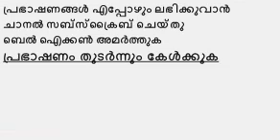Venmani Krishnan Namboothiripad Bhagavatam | വൃന്ദാവനം തയ്യാറാകുന്നു | Krishnavatharam Part Seven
Venmani Krishnan Namboothiripad Bhagavatam Krishnavatharam Part Seven. Bhagavata Saptaham is narration and explanation of the contents of Srimad Bhagavatam over a period of seven days with a definite time schedule by a well-learned scholar. Bhagavata Purana also known as Srimad Bhagavata Maha Pura?a, Srimad Bhagavatam or Bhagavata, is one of Hinduism's eighteen great Puranas (Mahapuranas, great histories). Composed in Sanskrit and available in almost all Indian languages, it promotes bhakti (devotion) to Krishna integrating themes from the Advaita (monism) philosophy of Adi Shankara, Vishishtadvaita (qualified monism) of Ramanujacharya and Dvaita (dualism) of Madhvacharya.

The Bhagavata Purana, like other puranas, discusses a wide range of topics including cosmology, astronomy, genealogy, geography, legend, music, dance, yoga and culture.As it begins, the forces of evil have won a war between the benevolent devas (deities) and evil asuras (demons) and now rule the universe. Truth re-emerges as Krishna, (called "Hari" and "Vasudeva" in the text) – first makes peace with the demons, understands them and then creatively defeats them, bringing back hope, justice, freedom and happiness – a cyclic theme that appears in many legends.

The Bhagavata Purana is a revered text in Vaishnavism, a Hindu tradition that reveres Vishnu. The text presents a form of religion (dharma) that competes with that of the Vedas, wherein bhakti ultimately leads to self-knowledge, liberation (moksha) and bliss. However the Bhagavata Purana asserts that the inner nature and outer form of Krishna is identical to the Vedas and that this is what rescues the world from the forces of evil. An oft-quoted verse is used by some Krishna sects to assert that the text itself is Krishna in literary form.

Venue : Bhagavatha Sathram Ernakulam 2009
Pls share your comments to improve our effort

Similar Videos

Official Websites